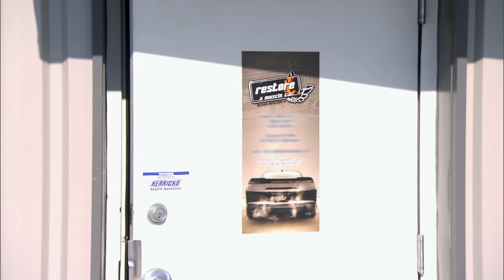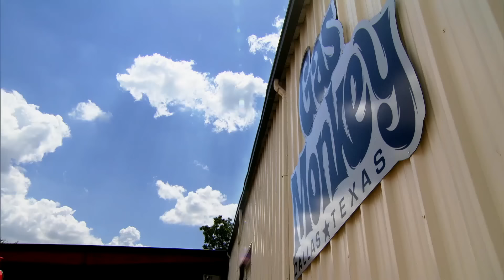¡Al fin! Consigue el Trans Am 78 que buscó por años | El Dúo mecánico | Discovery Latinoamérica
Richard tomará un avión directo a Nebraska para ir por el Trans Am 78 de sus sueños, y después de buscarlo por cerca de 3 años, se llevará la sorpresa de su vida.